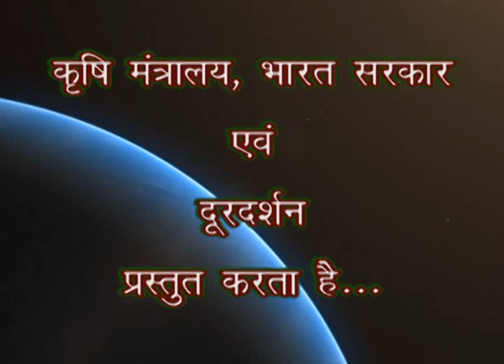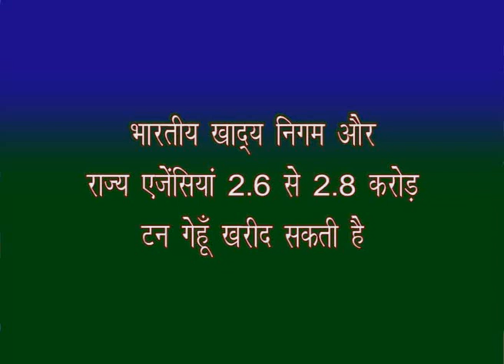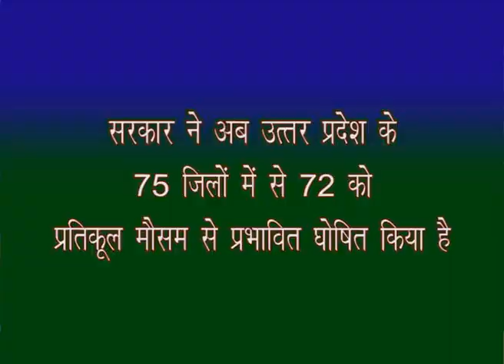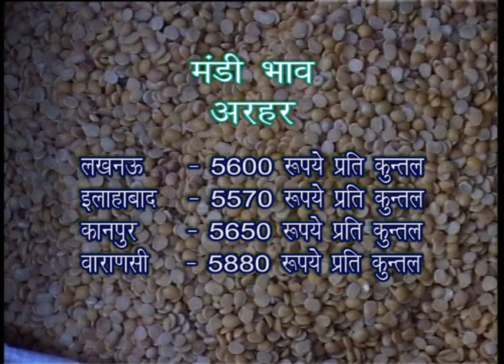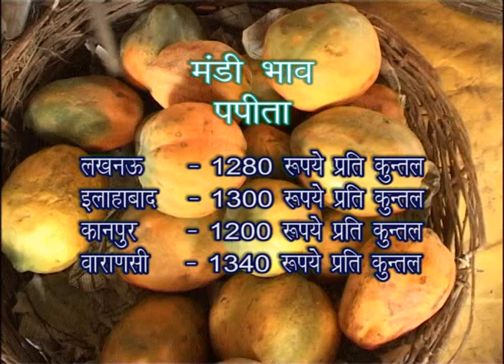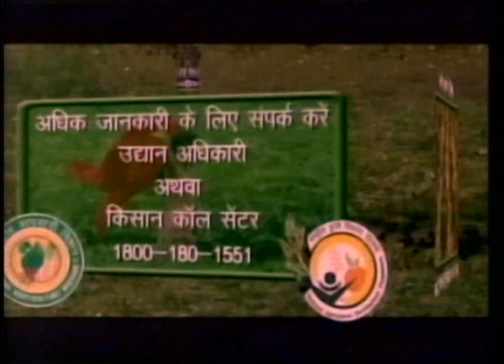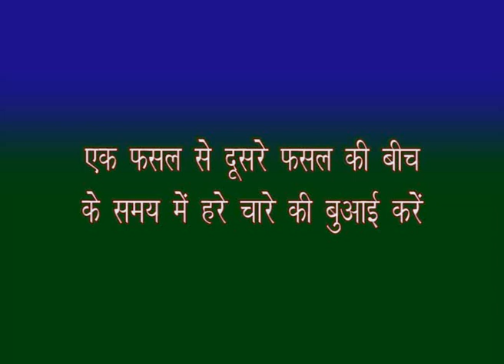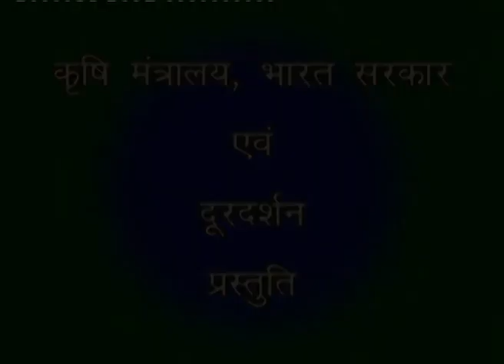krishi darshan 06 05 2015